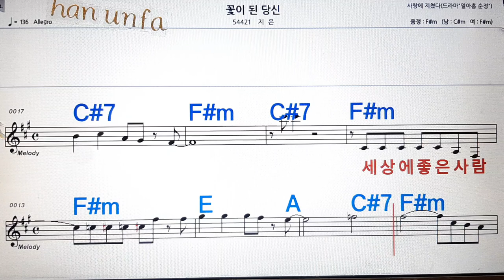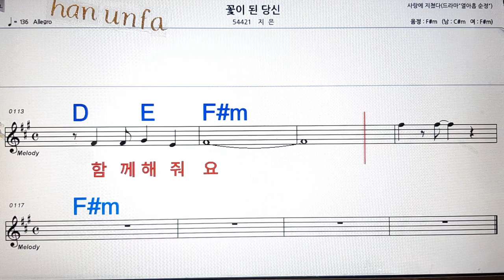꽃이된 당신/지은💋노래방, 통기타 , 코드 큰악보, 가라오케, 반주💖Karaoke, Sheet Music, Chord, MR